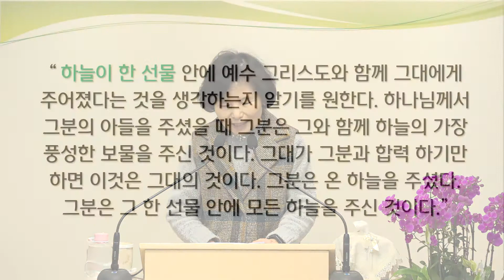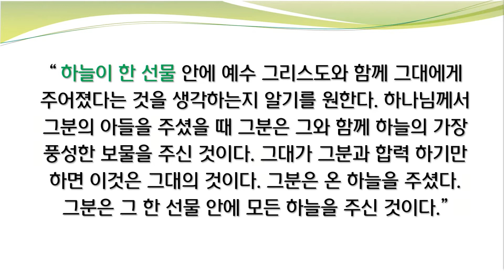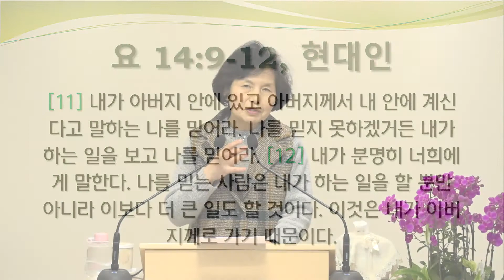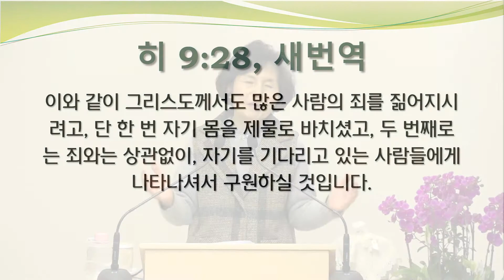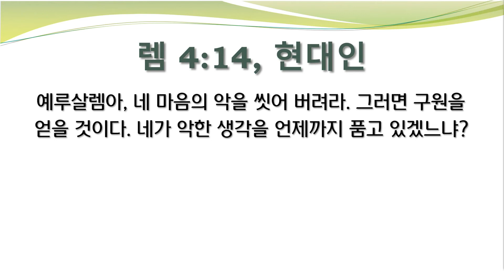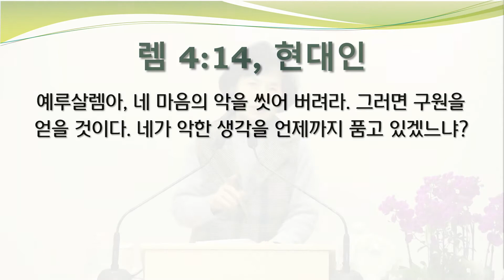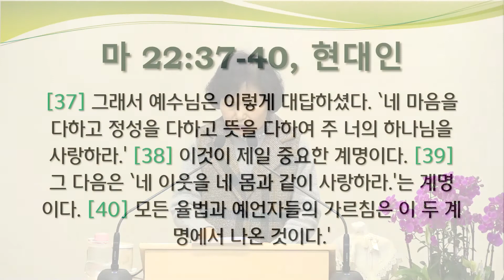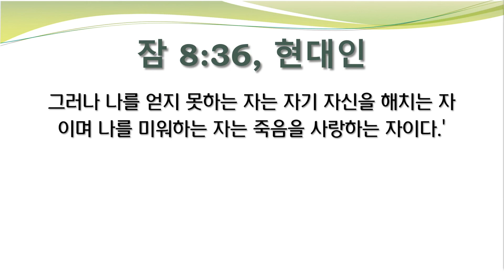[새로남쉼터] 22.01.17 오직 한가지만 선택하라